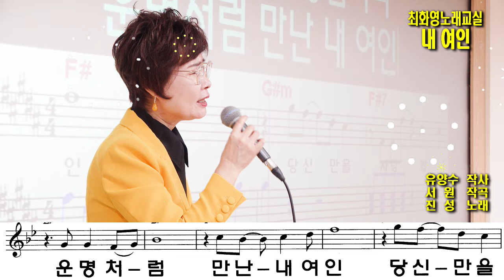내 여인(진성), 가사 동영상, 악보삽입, 노래배우기, 최화영노래교실, K-Pop(trot),韓國歌謠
내 여인

작사 유양수
작곡 서원
노래 진성

금영 29425
태진 83526
울프 11817

산다는 게 힘이든가 요
외로워서 힘이든 가요운명처럼 만난 내 여인
당신만을 사랑 합니다 인생이란
구름 같은 것 어느 곳에 머물지 몰라 한 번 가면 다시는 못 올
너와 나의 인생이기에내 영원히 함께 할 사람
내 사랑은 당신뿐이야
텅 빈 가슴 채워줄 사람

당신 말고 누가 있나요운명처럼 만난 내 여인
당신만을 사랑 합니다인생이란
구름 같은 것 어느 곳에 머물지 몰라 한번 가면 다시는 못 올
내 사랑은 당신뿐이야내 영원히 함께 할 사람